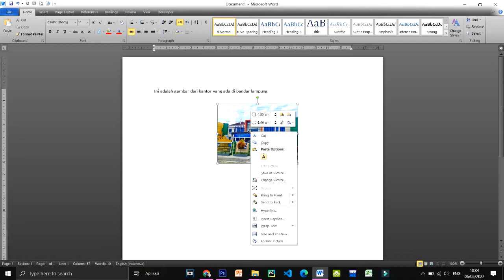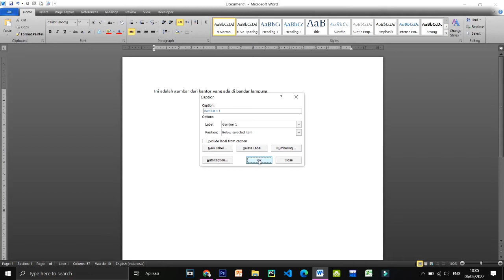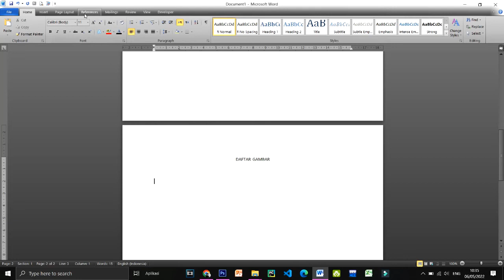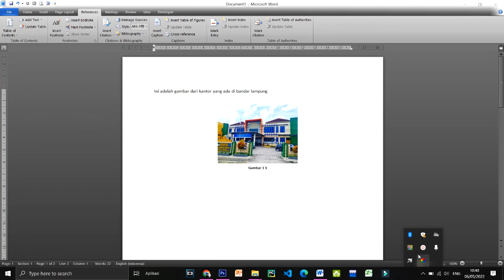Cara Membuat Daftar Tabel Otomatis di ms Word - Tinggal Klik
halo sahabat kembali lagi di chanel ini kali ini saya mau berbagi tutorial bagaimana Cara Membuat Daftar Tabel Otomatis di ms Word - Tinggal Klik